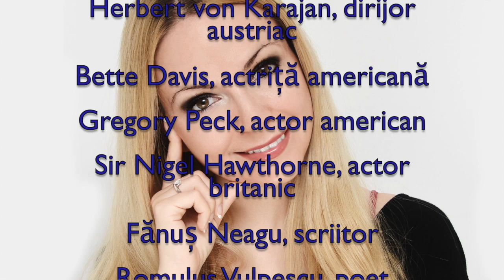Horoscop de azi 5 Aprilie Lunaala Moirae